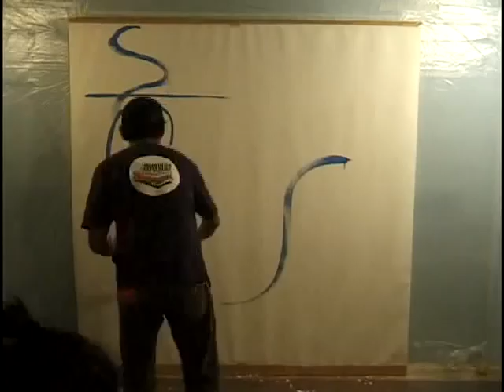Kads Miida live painting Time-lapse • 2002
Live painting by Kads Miida at the Cafe8 in Aoyama, Tokyo.